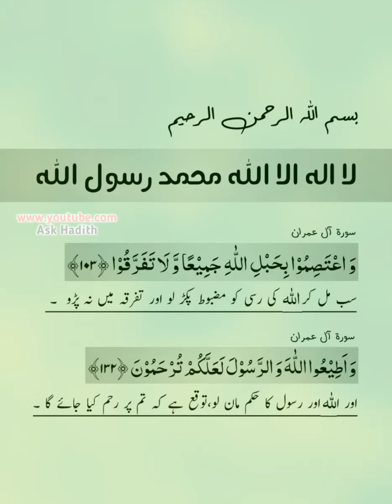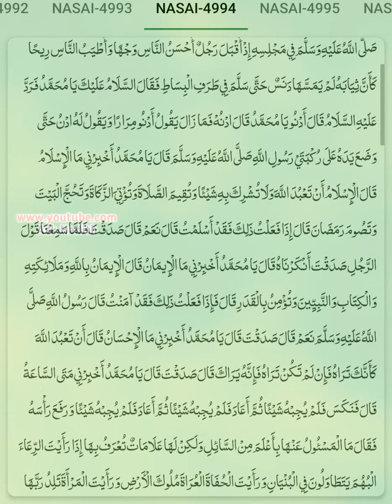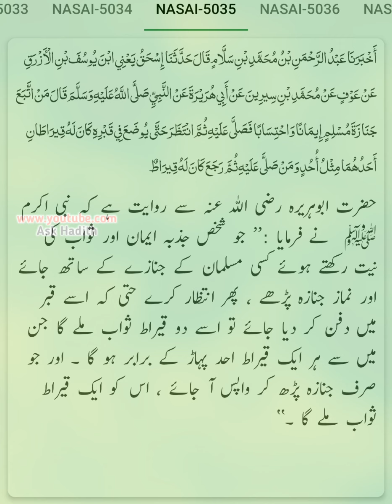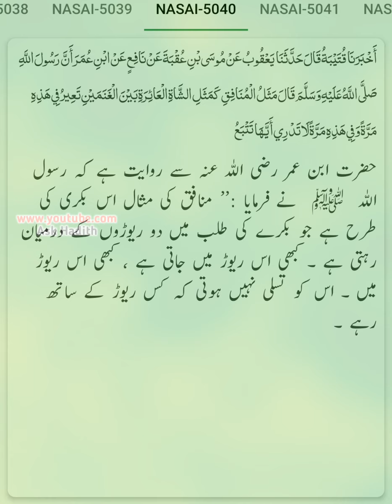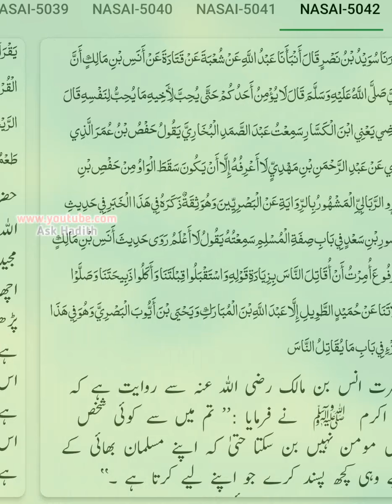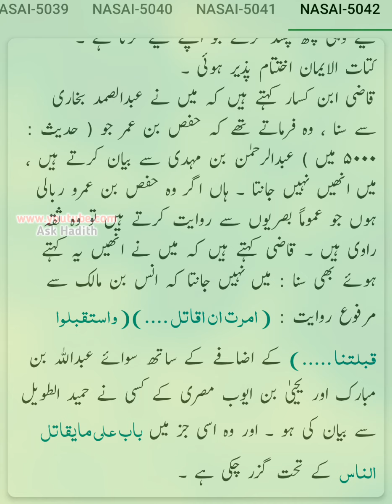Sunan Nasai (Hadees No. 4988 to 5042) ki Urdu Translation | سنن النسائي (By) Verify Text